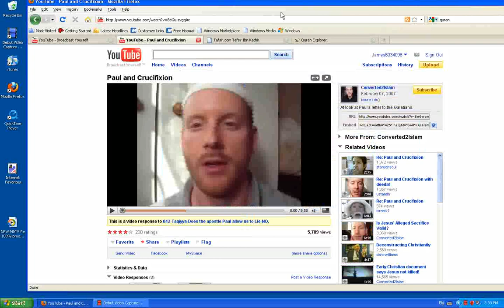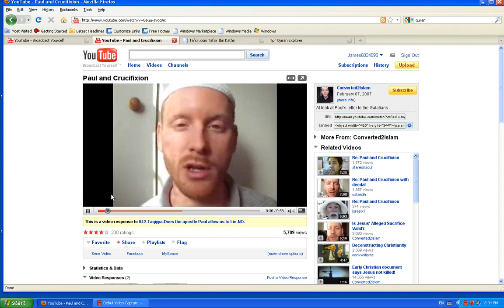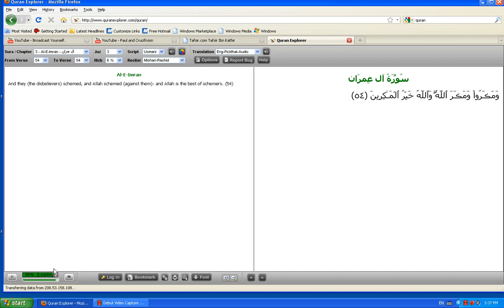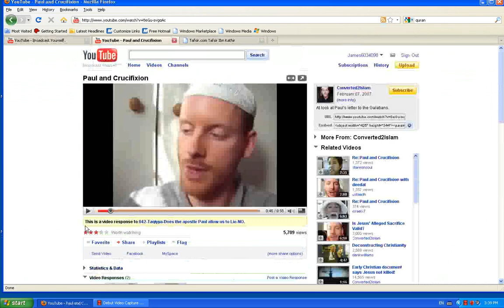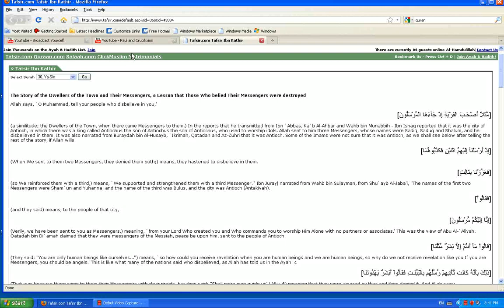Paul and Crucifixion part 1